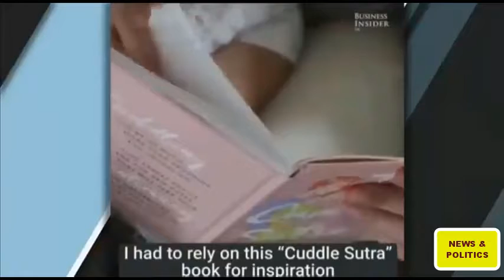"Go and get a boyfriend" Ben shapiro Vs cuddling Liberal & CNN Anchor